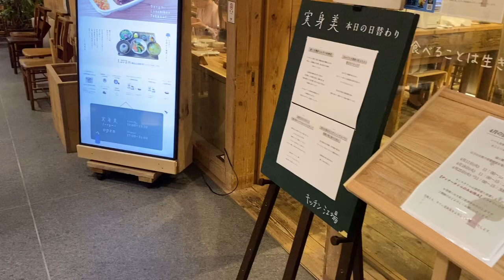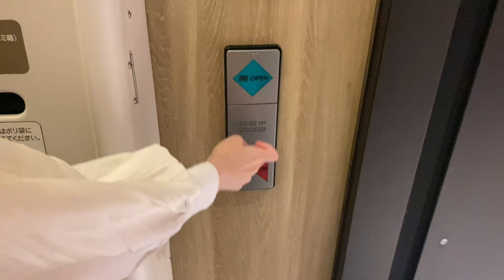AJAK ANAK & OMAH KE TEMPAT YG JADI SAKSI HIDUP KELUARGA BOKU NO NIPPON